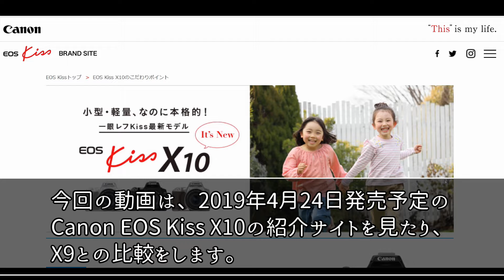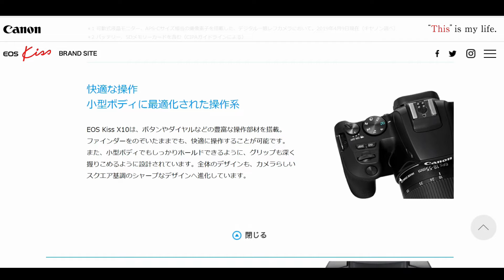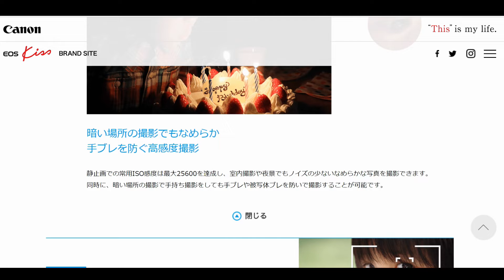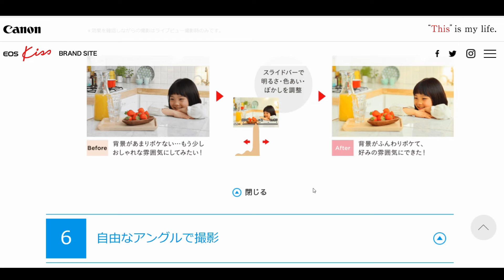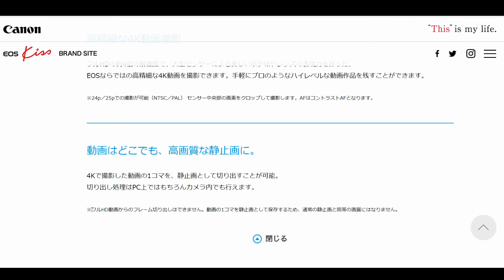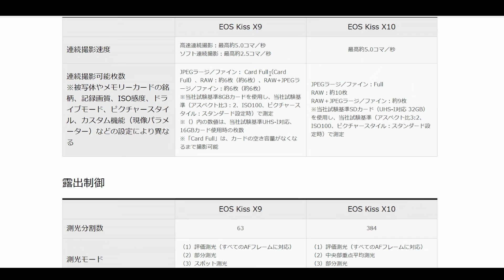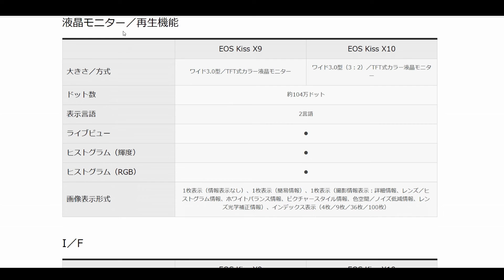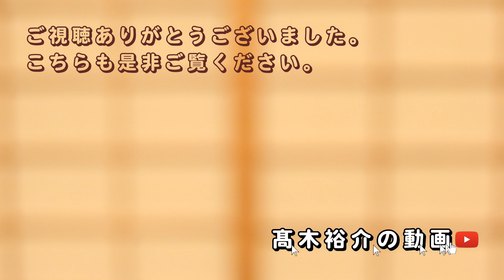【雑談】Canon EOS Kiss X10の紹介サイトを見たり、X9との比較をします。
好き勝手に語っている動画です。
CanonからEOS Kiss X10の公式発表がありました。
仕様の紹介と、X9との比較をしています。

動画が長いため、目次を書いておきます。
1:00 紹介ページの説明
23:58 X9とのスペック比較
37:36 X9との価格比較
40:50 まとめ、感想

★撮影機材★
スクリーンレコード：AGデスクトップレコーダー
マイク：AZDEN SMX-30

★価格.com Canon EOS Kiss X10 EF-S18-55 IS STM レンズキット

★価格.com Canon EOS Kiss X10 ダブルズームキット